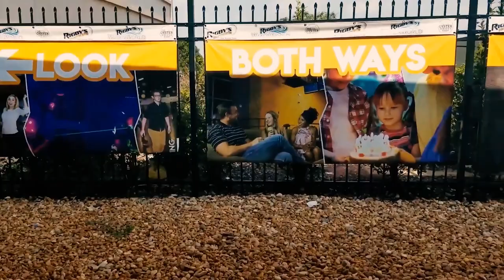Rigby's Arcade: The Coolest Place To Play Games! An Arcade VLOG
Bring your family, friends and coworkers to Rigby's Entertainment Complex. We're the cutting-edge entertainment destination for Georgia. Attractions include skating, go-karts, laser tag, mini golf, roller skating, bowling, a full restaurant and bar, a dessert and candy counter, an outdoor oyster bar, a wild western mini golf course and much more. The activities are endless. Experience all that Rigby's Entertainment Complex has to offer!